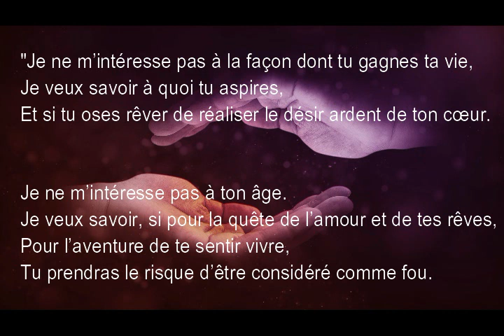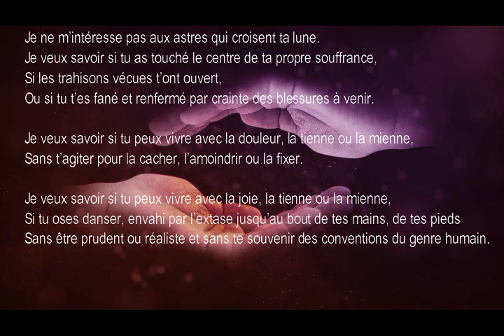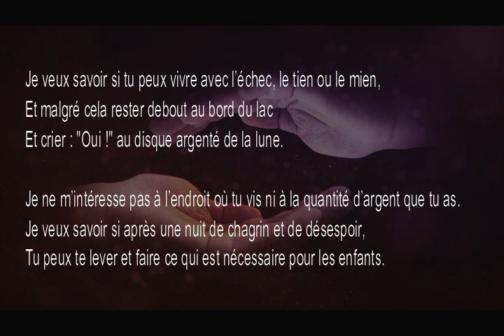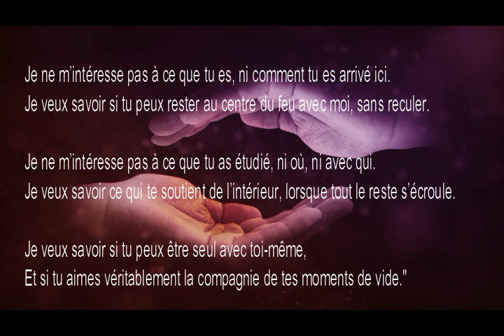💙8MARS:Poême d'une Sage Fâme pour Tous les Hommes et les Âmes💙Oriah Mountain: "LA RELATION JUSTE"💙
Bonjour ou Bonsoir à toi,

ERRATUM:
*pecieuse=précieuse

°Bienvenu(e) à toi sur cette chaîne dédiée au bien-être et à la relaxation, tout en partageant une philosophie de vie et des enseignements tirés des sagesses du Monde.

Au travers de lecture chuchotées et de témoignages d'expériences, je partage avec toi ce qui m'inspire au quotidien.

°Pour une écoute confortable, je t'invite à t'installer dans un endroit reposant et porter des écouteurs.

°Si tu découvres le sigle "ASMR" pour la première fois et que tu te demandes ce que ça veut bien dire, ou "pourquoi parler en chuchotant", voici quelques liens qui vont te permettre d'avoir des informations à ce sujet:

°Nota Bene: L'ASMR ne remplace pas un traitement suivi ou prescrit pour traiter l'insomnie, l'anxiété ou la dépression. En cas de symptômes récurrents et causants des souffrances psychique ou physiques, il est bon de se tourner vers des professionnels de la santé.

°Si tu souhaites rester informé(e) de mes activités, je t'invite à cliquer sur la petite cloche en haut à droite de l'écran^^

Aujourd'hui, pour la journée internationale de la Femme, je souhaite te remercier pour ta confiance en partageant avec toi le message de Oriah Mountain pour "une relation juste" ainsi qu'un extrait du documentaire projeté sur la chaine francophone belge en commémoration des attentats du 22 mars 2017, où tu me verras témoigner en faveur de l'espoir l'humanité et la résilience des coeurs.

"Merci Alan, pour ta confiance"

Je te souhaite une agréable écoute^^

DIVERS/
photos: pixabay free licence